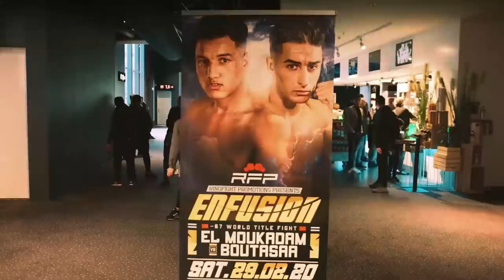BOUTASAA: "IK GA DIE WERELDTITEL TEGEN EL MOUKADAM PAKKEN!!!" (ENFUSION 2020) VLOG #135